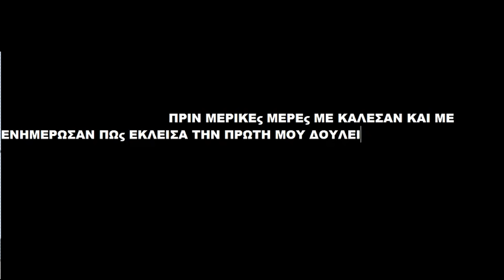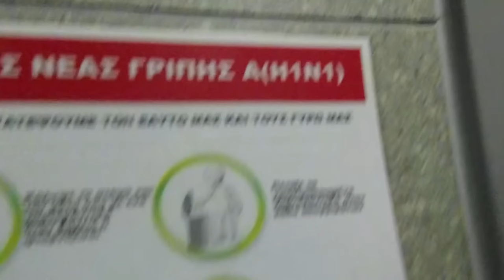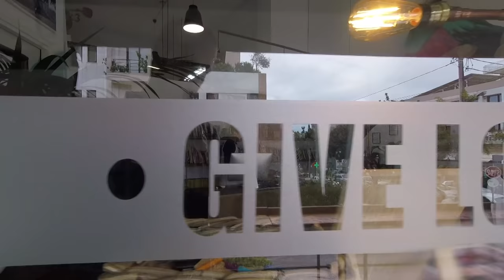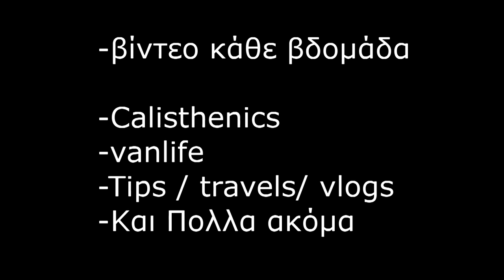Η πρώτη μου δουλειά σαν μοντέλο * gone wrong!! ( ft. luv n Roll tattoo)